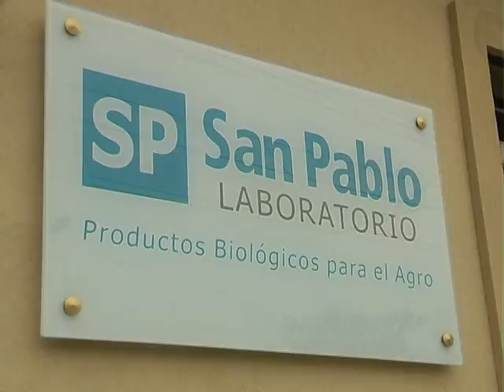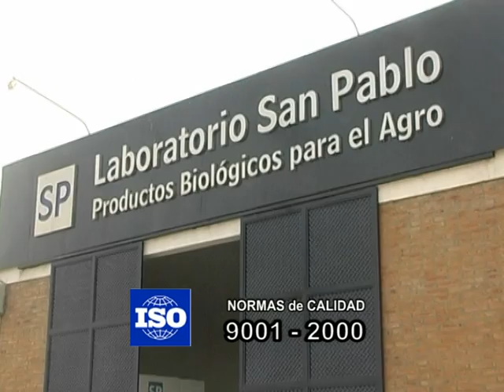Expo daireaux 2012, Nota con Alejandro Tula de Laboratorios San Pablo